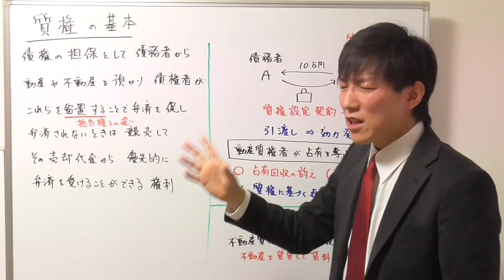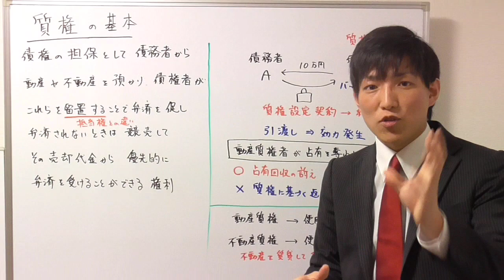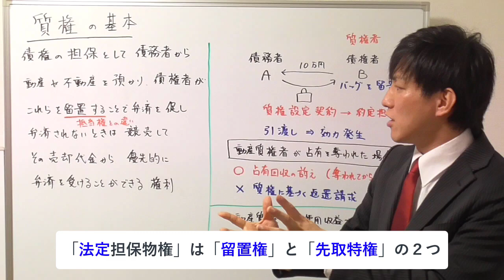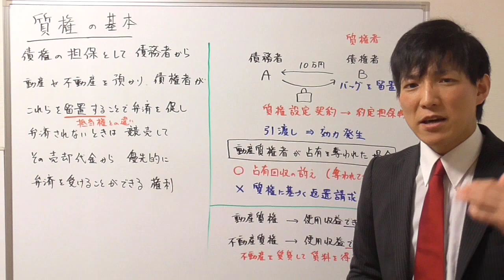【宅建】質権の基本